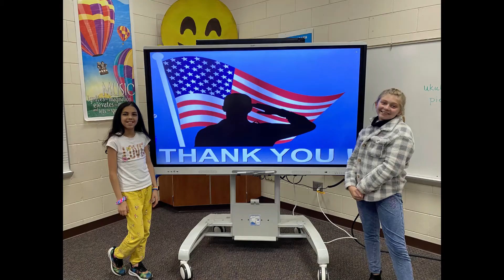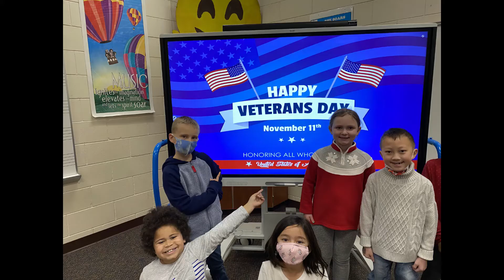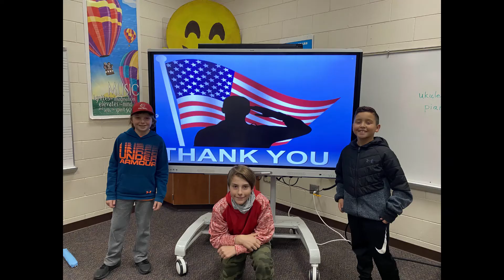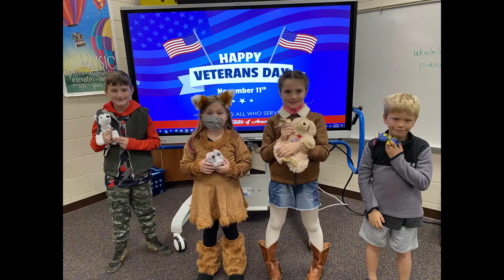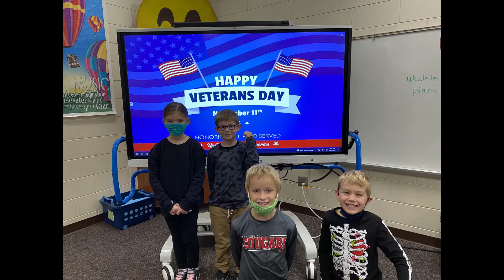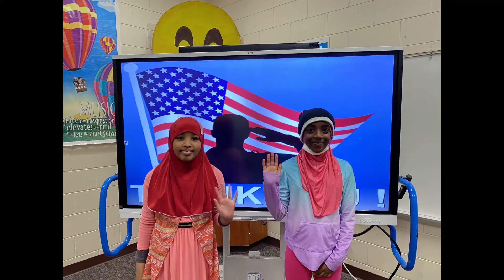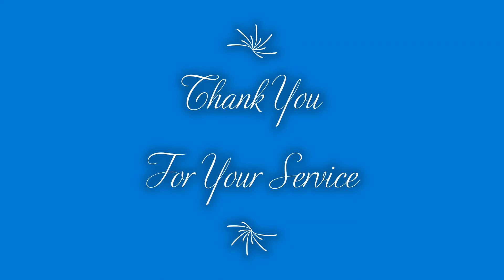Blue Heron Elementary Veterans Day 2021